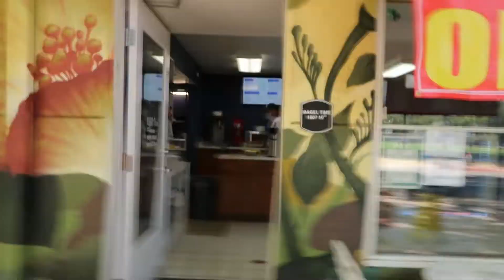Cross Country Road Trip || Cali to NY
Long long overdue vlog from my drive across the country from California to New York! I finished the trip up in just under 5 days but I didn't really vlog much of the trip since the purpose was to get from point A to point B.

Edited by: DuhMonkeyBoy

♫  Dotan Negrin & Prismatic Mantis  - Pure Imagination (Future James Trap Remix)